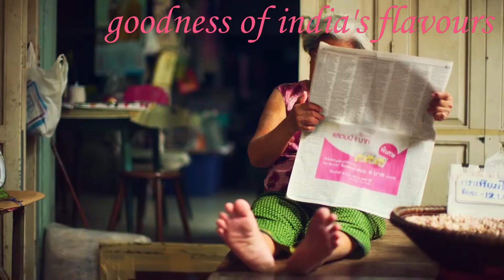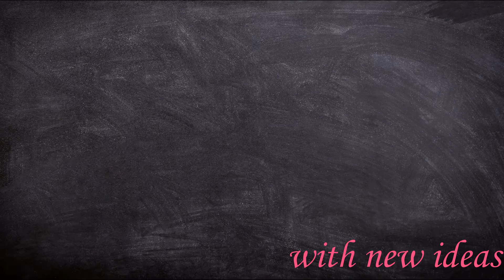Get FEDucated!! Teaser ..a new beginning.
Welcome to Get FEDucated! Sinto here, and I will be taking you back to the basics.

A Navy veteran who ventures into the kitchen at his home in occidental Europe, opens up to the world, the invaluable diary notes of his numerous voyages and tell-tale stories.

This channel is an effort on making life simpler and easier to it's viewers through ideas and lessons worth sharing. Be it culinary tips, travelogues, cultural diversities, life incidents or even simple time saving hacks. You gotta get FED with all of it at one place..!!

Let's share our knowledge and progress upon it. And lastly, let's learn to punch at the face of adversities and keep moving ahead...!!